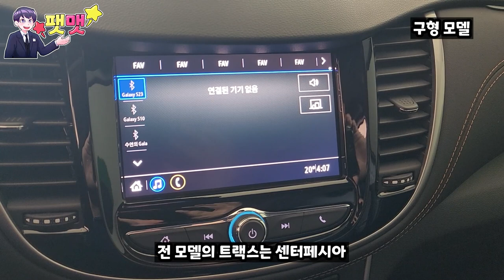전 오너가 시승해 본 쉐보레 신형 트랙스 크로스오버 RS 모델 시승기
이번 시승기는 유명 인플루언서의 도움으로 한국 GM에게 섭외 요청을 해서 지원을 받은 차량입니다.